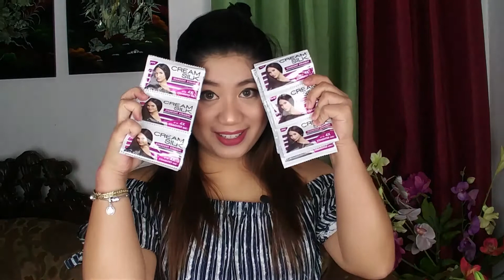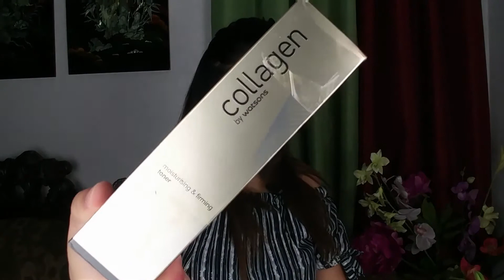WATSONS HAUL (from PINAS to US)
Bongga talaga ng mga bagay /pampaganda sa watsons philippines💓